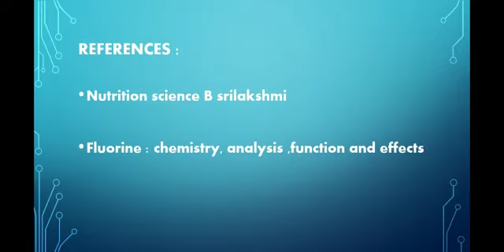Fluorine and introduction to minerals